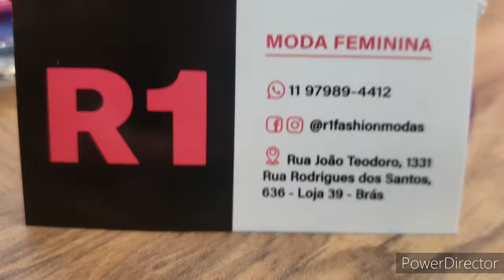BLUSAS DE SEDA COM A MÁRCIA R1FASHIONMODAS BRÁS